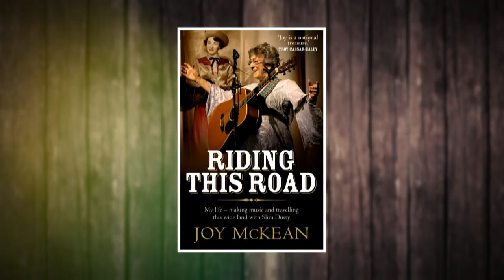Joy McKean On Becoming The Grand Lady Of Country Music | Studio 10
Joy McKean is known as the “grand lady of country music” and Slim Dusty’s charming other half. Together, they took the country by storm – but it came after a very rocky start. Joy is opening the songbook on her life with Slim in a new documentary and Ang Bishop sat down with her to find out why.